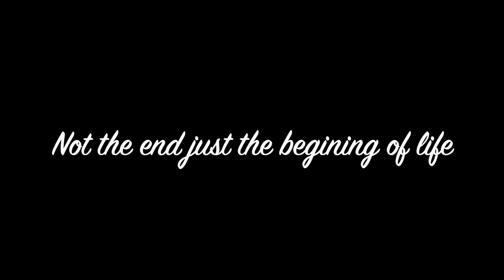Springer Spaniel pups